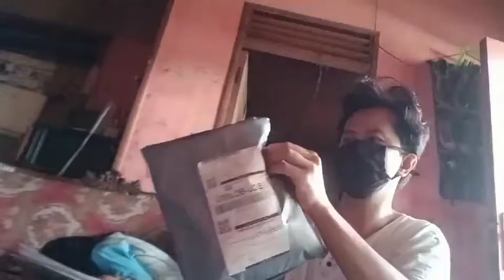unboxing gamis panjang pria 70k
short unboxing video